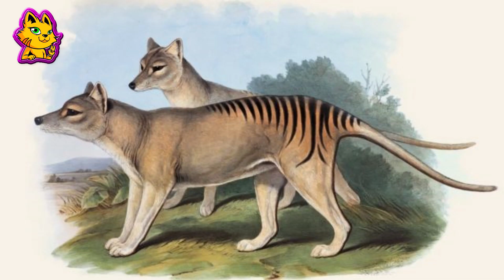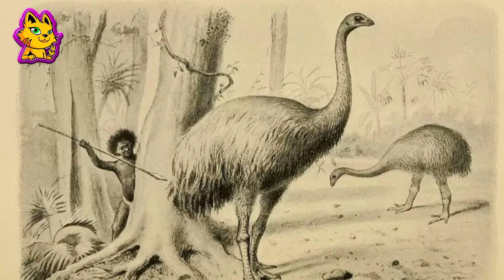Animales que se EXTINGUIERON pero Podrían Resucitar MUY Pronto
Más allá de las connotaciones lícitas y de las dificultades técnicas, biológicas y ecológicas, lo es y, de hecho, la ciencia trabaja desde hace años para traer de nuevo a la vida mediante métodos como la clonación, el retrocruzamiento o la ingeniería genética a algunas especies de estos animales extintos.